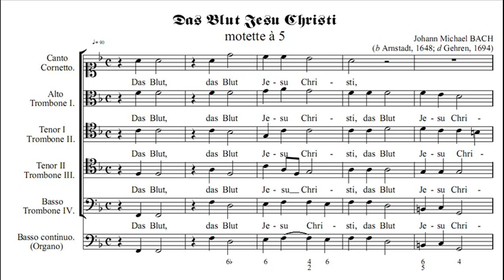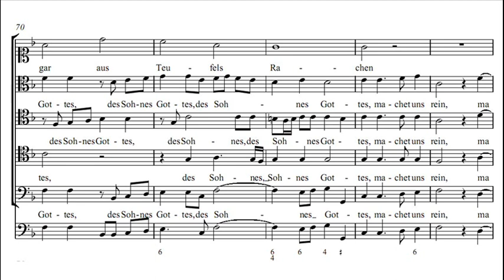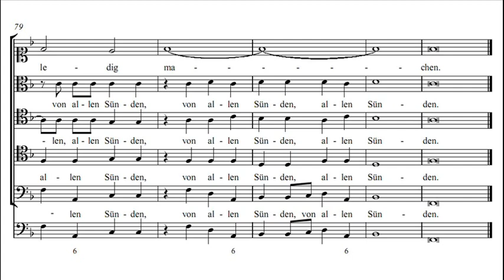Johann Michael Bach - Das Blut Jesu Christi (Collegium Vocale Gent)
Johann Michael Bach (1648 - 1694):
DAS BLUT JESU CHRISTI

Johann Michael Bach was a German composer of the Baroque period. He was the brother of Johann Christoph Bach, as well as father of Johann Sebastian Bach's first wife Maria Barbara.

A pamphlet issued by the council in Gehren refers to Johann Michael as a "quiet, withdrawn and artistically well-versed subject"; within the family he was considered a "capable composer". As a composer, in fact, he is on almost the same level as his brother Johann Christoph. Especially in the chorale motet, the vocal form to which he almost exclusively devoted himself, he composed works of real significance. His convincing treatment of spoken declamation is particularly notable. As in his brother's music, the older, strongly homophonic style predominates, but in such works as "Sei lieber Tag willkommen" (written for New Year) he turned to the new, freer style with melismatic passages.

des Sohnes Gottes,
machet uns rein
von allen Sünden.

Dein Blut, der edle Saft,
hat solche Stärk' und Kraft,
dass auch ein Tröpflein kleine
die ganze Welt kann reine
ja, gar aus Teufels Rachen frei,
los uns ledig machen.

Conducted by Philippe Herreweghe

Johann Sebastian Bach:
(Monteverdi Choir - John Eliot Gardiner)